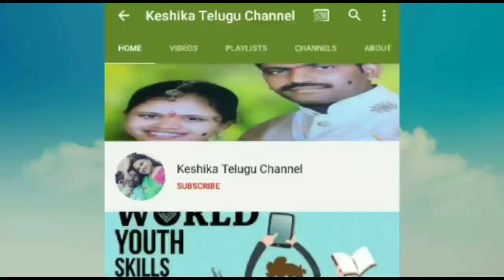DIML|| Kanuma Festival Vlog || Ma Amma Vala Village Lo Sankranthi |Alasandha Garell| చిట్లకుప్ప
Hello

Iam Keshika

From Chittoor Rayalaseema

In this video I have shared you Kanuma vlog and sankranthi sambralu

If you do so, please hit on like button.

This keeps me attention to make more videos as the viewers are very much interested to view my content.

If something you want to let me know regarding this video, please comment in the comment section.

We have also made a website exclusively to access my videos smoothly. To view our website please click the below mentioned link:

We are also making daily contest for the viewers and win PayTM cash. To participate and win PayTM cash, please click on below mentioned link:

Things I am using to make video:

1.

2.